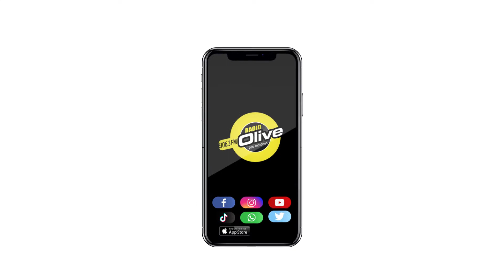EVERY PROBLEM CAN BE SOLVED OVER A CUP OF DANDY PREMIUM ICE-CREAM | RADIO OLIVE 106.3 FM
Every problem can be solved over a cup of Dandy Premium Ice-cream! What's your favorite flavor?